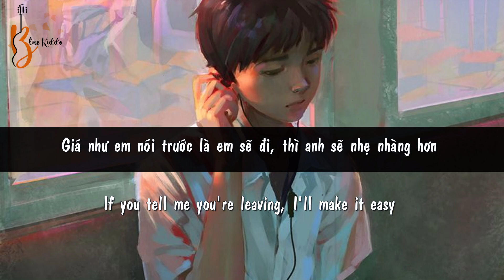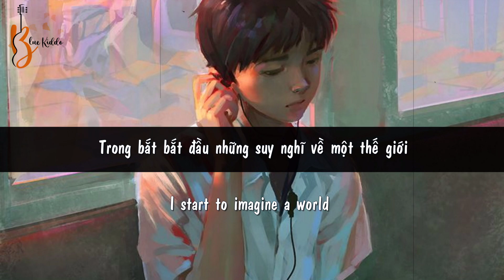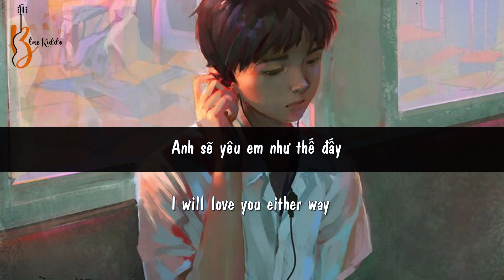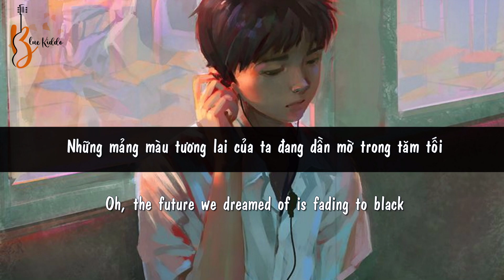| Vietsub + Lyrics | It'll Be Okay - Shawn Mendes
❤️ "It'll Be Okay" là ca khúc được cho ra mắt sau cuộc chia tay công khai của anh và Camila Cabello.

❤️ This song not my own, it belongs to Shawn Mendes, please do not report me, I’m so grateful!

❤️ Sai sót mong các cậu bỏ qua, nếu thích thì đừng quên like và đăng ký ủng hộ kênh nhé, cảm ơn ạ!

❤️ Stream here:

❤️ Lyrics:
[Verse 1]
Yeah

[Chorus]
Ooh-ooh

[Verse 2]
Oh, thеre's nothing more painful
Nothing more painful, oh-woah (Oh-woah)

[Pre-Chorus]
I start to imaginе a world where we don't collide

[Chorus]
Ooh-ooh